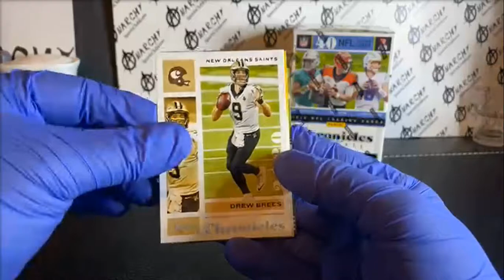2020 Panini Chronicles Steelers Chase Claypool Rated Rookie Card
2020 Panini Chronicles Football
Chase Claypool